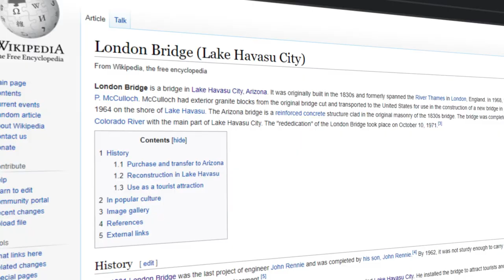A Short History Of The Old London Bridge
Behind me is London Bridge, one of the most iconic and recognisable locations in London. I have been a Londoner all my life and to the best of my knowledge, this has been the only London Bridge in existence. That was until a few weeks ago when I fell into a rabbit hole online looking at information about London and I found out that this bridge behind me is in fact one of two London bridges in existence.

What you are seeing on your screens right now is also London Bridge… But this one is in Lake Havasu City in Arizona… and it also began construction at the same time as this very bridge that you see behind me in 1967.
Now London Bridge has been around for a lot longer than that. In fact if Wikipedia as to be trusted then it’s been around since the year 1209 but the bridge built in that year isn’t the same one as the one behind me. In fact it was redesigned in 1831 by John Rennie and then again in 1967 by Lord Holford.

How then can London Bridge be in both London and Lake Havasu City at the same time?

Well firstly… What the hell is Lake Havasu City?

Well… the community first started as an Army camp, called "Site Six" during the Second World War. In 1958, American businessman Robert P. McCulloch purchased 3000 acres of property on the east side of the Lake Havasu and after four years of planning, McCulloch Properties acquired another 13,000 acres of federal land in the surrounding area.

What all this means is that a very rich guy decided there should be a city here and just plopped one down and according to the 2010 census, the population of the city was 52,527 people. Not too bad.

Hoping to attract tourists and potential buyers of residential lots to his new found city, McCulloch bought the actual stones that constructed the 1831 John Rennie London Bridge when it was being deconstructed in 1967, to make way for the new design that could support more weight, for US$2.5 million from the City of London. The marked stones were shipped to Lake Havasu City and reassembled for another US$7 million. The construction took three years to complete.

Since then London Bridge has become a huge tourist attraction for the city and if Wikipedia is to be trusted… which on this particular fact I don’t think it might be… It is the second biggest tourist attraction in the whole of Arizona… Only second to the Grand Canyon.

I guess that his plan was a success. Good on you Mr McCulloch. I’m proud of you.